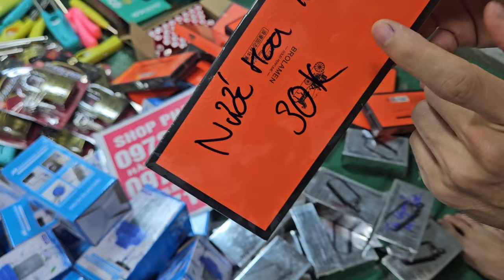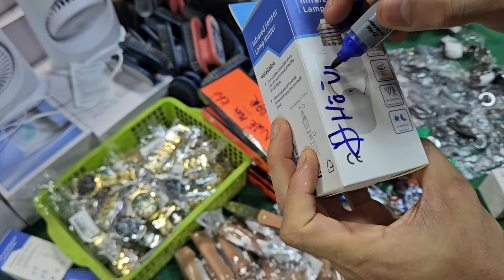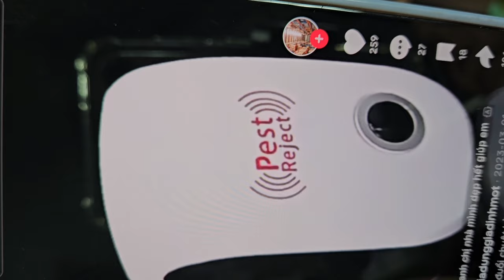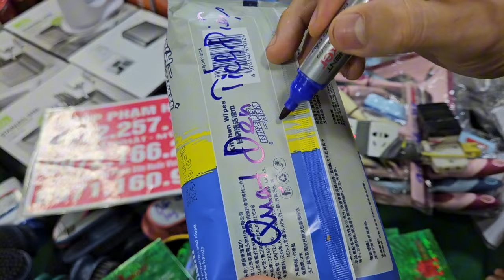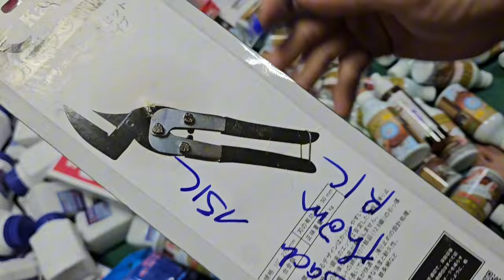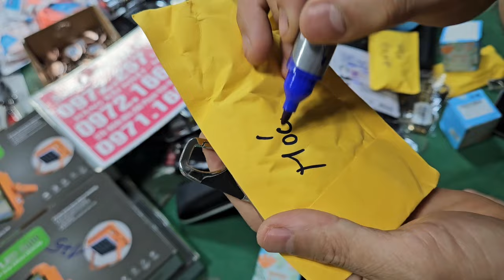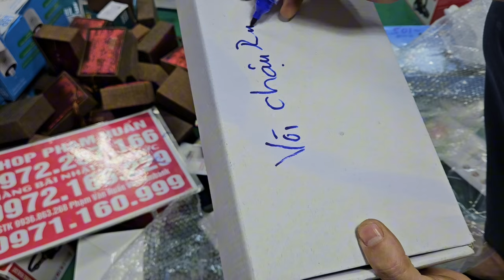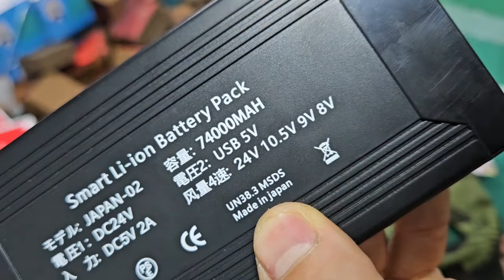TOÀN HÀNG KHỦNG KHÔNG TIN NỔI BẬT